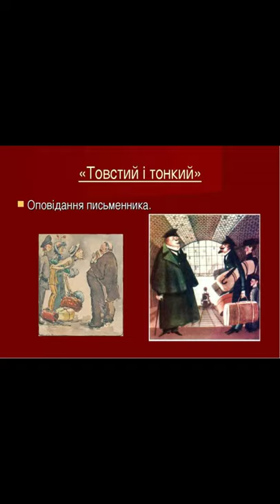"Товстий і тонкий"//Стислий переказ//А.Чехов//Шкільна програма 6 клас